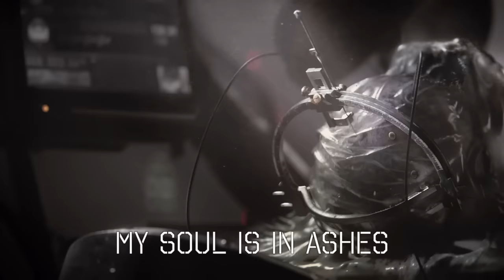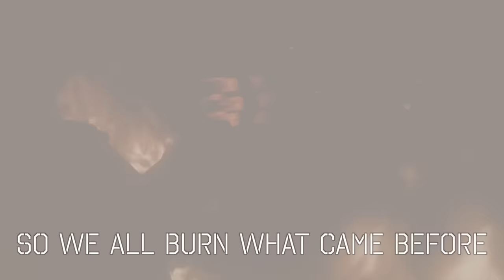Aviators - Metal Won't Burn (Armored Core Song | Alternative Rock)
(Apple Music version: APPLE CALL ME BACK PLEASE)

About time, right? FROM Software got me again, and managed to make another stellar game with addictive combat. "Metal Won't Burn" attempts to Capture Armored Core 6's bleak and emotionless world, and reflects on a loss of humanity after being rebuilt so many times.

Mastered by Fishpaste2100

Join the party in my Discord server to stay in the loop!

Lyrics:

The adversaries priming
Like wolves within the snow
A consciousness is dying
Too stubborn to let go

When the daylight comes for me
I see what I am
An alloyed extension
Of invisible hands
And yet I risk more than
The credits I earn
My soul is in ashes
But metal won't burn

The raven in the updraft
I soar on borrowed wings
With heart beneath the construct
A cobbled mess of strings
Red echoes in the fracture
Sing to my weary mind
Protected by the rapture
I'm one of my own kind

An alloyed extension
Of invisible hands

Wrapped within a soulless shelter
I possess the dread of war
Is there still a peace to enter
Or are we guiding aimless cores
Visions of a flame keep burning
Broken but still not decayed
Fueled by the blaze awakened
Human eyes remain afraid

Sacrifice my embers
Forge me better form
Burn away remainders
I am flesh no more
No one has the answers
So we all burn what came before
For what the future has in store

An alloyed extension
Of invisible hands